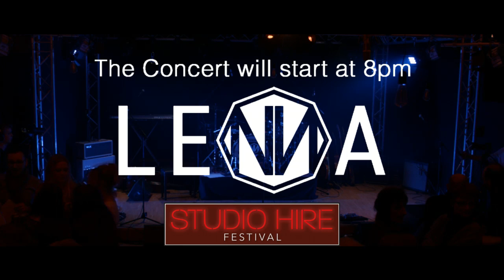Lenna - StudioHire Festival 2017